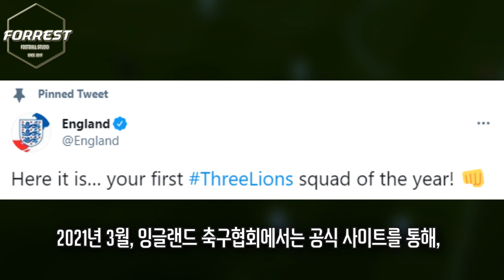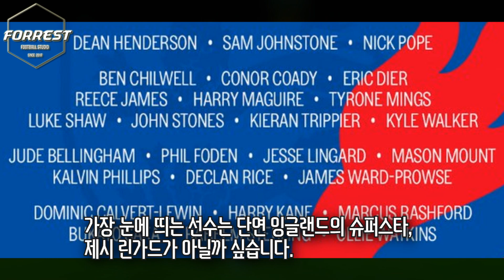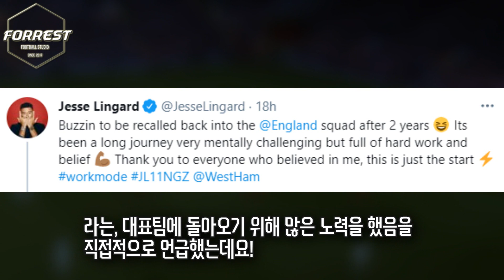린가드, 드디어 해냈다! "2년만의 기적"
구독!